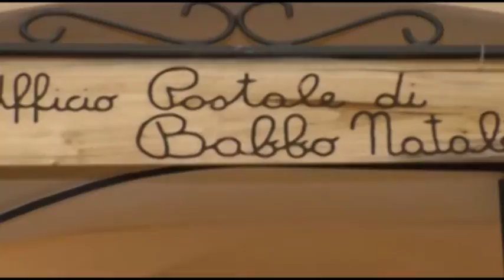L'Aquila. Rubati pacchi Amazon alle poste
Rubati pacchi di Natale Amazon dalle poste centrali. Indaga la polizia ma le telecamere di sorveglianza sono state manomesse